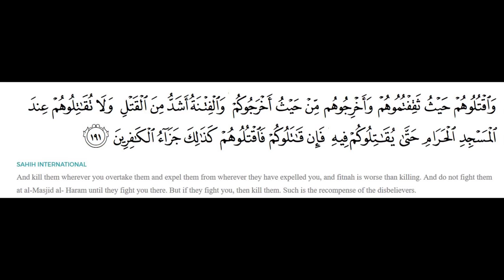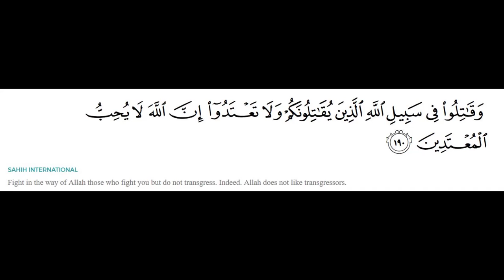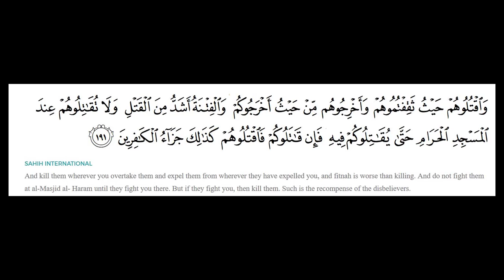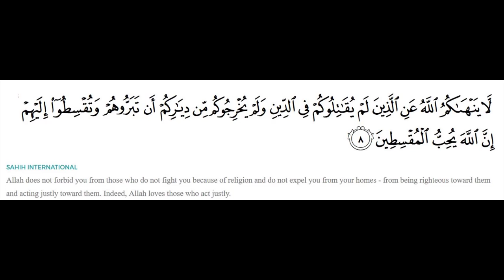Hindu Kehta hai - Quran mein hei Kafir ko Maro - Jawab